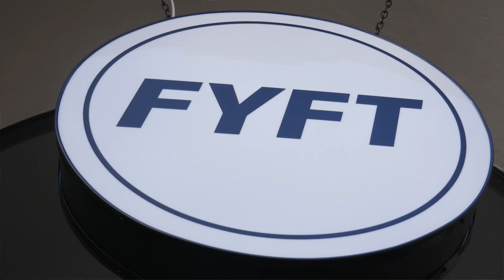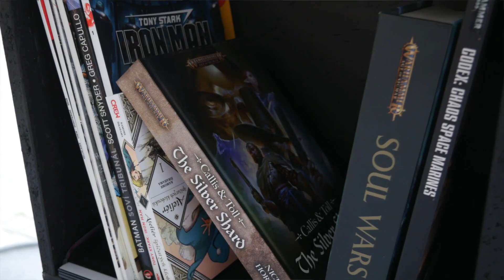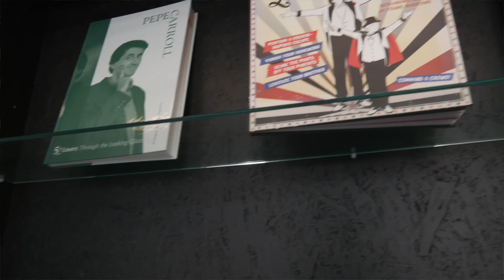Tohle jste nečekali! 🤩 Nová pobočka Praha 😎 | FYFT.cz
V Praze Holešovicích: Osadní 35, pracovní dny 13–18 (metro Nádraží Holešovice)

Včerejší video byl sice apríl, ale úplně jsme nelhali 😎 Máme totiž novou, větší a lepší pobočku, s velikou play zónou, discgolf košem a spoustou dalších vychytávek! 🤩 Těšíme se! 🤝